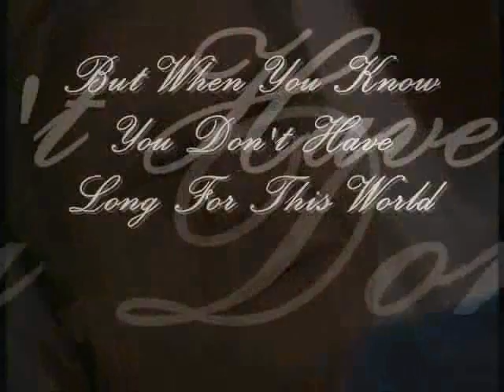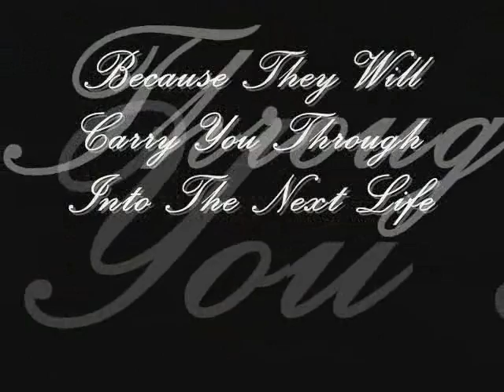Wings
Tribute To Brad Maule (Tony Jones)